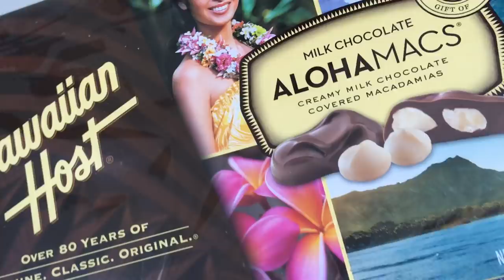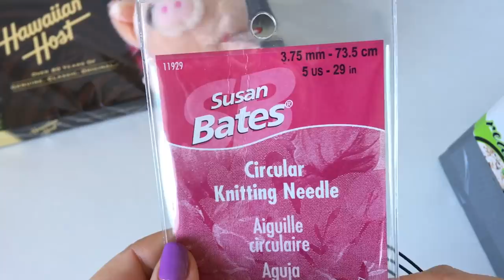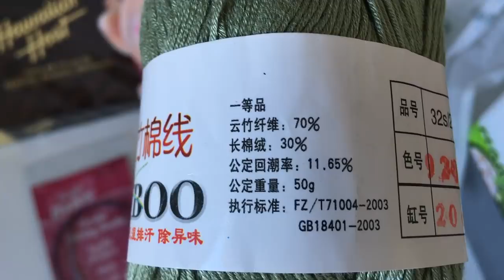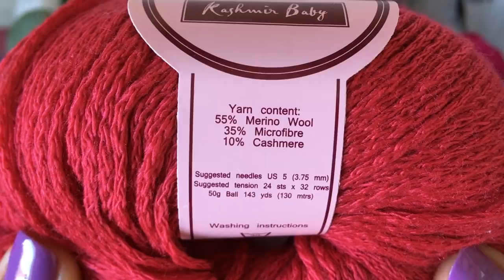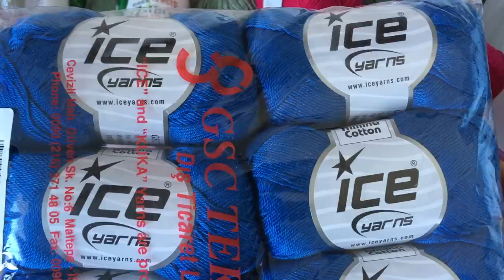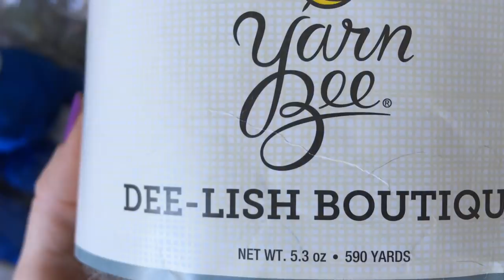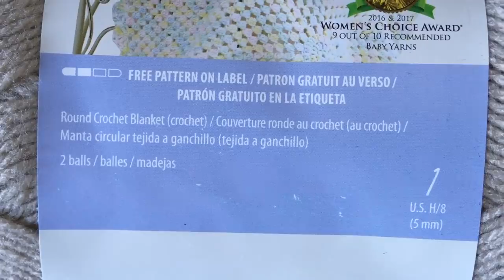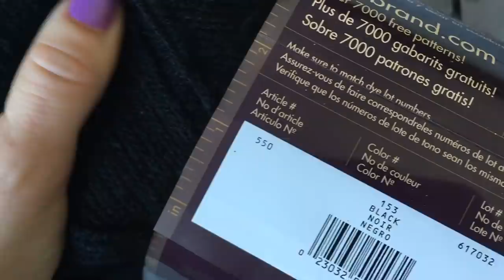ПОСЫЛКА из Америки,от Ирины Сорокиной//Спасибо ОГРОМНОЕ Ирина!!!!!!!!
Спасибо огомромное Ирина,за такую Радость-ПОДАРОК,
меня переполняют чувства радости и  благодарности,
спасибо Вам большое за внимание ко мне,и за такие шикарные
подарки-моточки!
Всем привет!Меня зовут Алёна,
Делюсь с вами радостью!
спасибо,что порадовались вместе со мной!